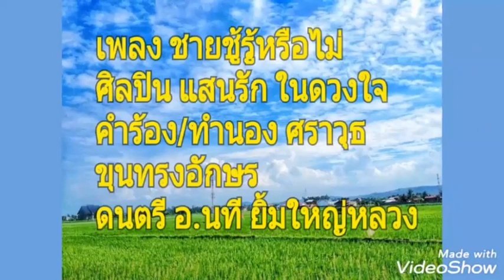ชายชู้รู้หรือไม่ ศิลปิน แสนรัก ในดวงใจ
คำร้องทำนอง ศราวุธ ขุนทรงอักษร
ดนตรีบันทึกเสียงอ.นที ยิ้มใหญ่หลวง